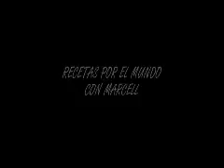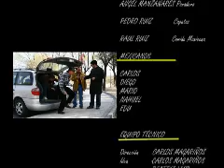corto cocina marcell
un cocinero rastrero y ruín, explica su última receta, aunque el cómo concigue los ingredientes, deja mucho que desear.
Bla! productions siempre al pie del cañón, con su enorme equipo